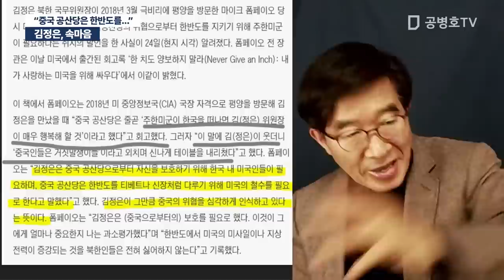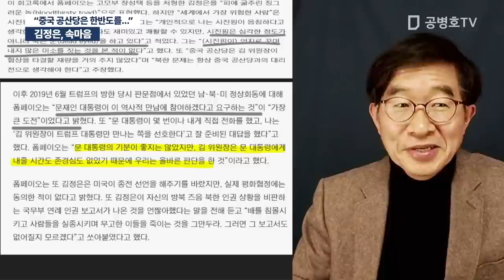김정은, 속마음 / "중국 공산당은 한반도를 티벳이나 신장처럼 다룰 것" [공병호TV]